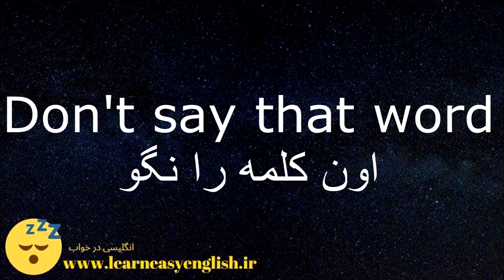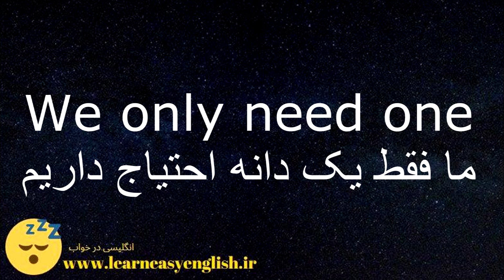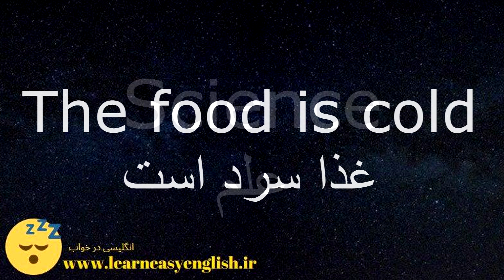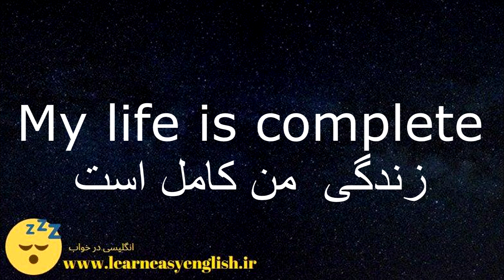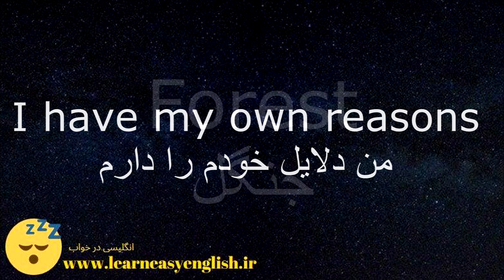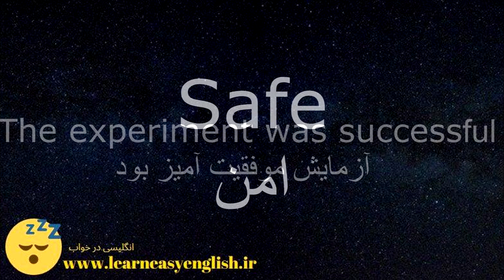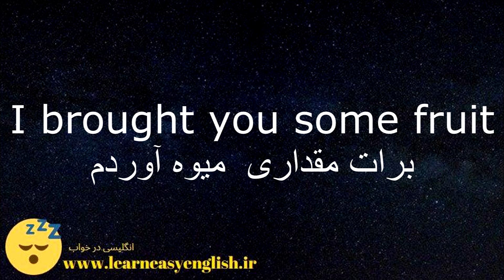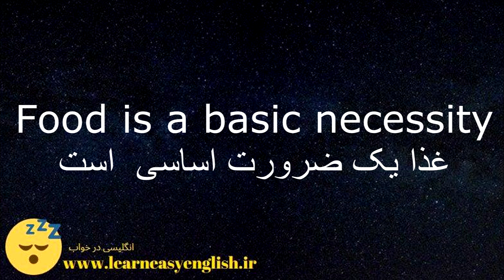انگلیسی در خواب - لغات مهم و پرکاربرد با مثال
در این درس کلمات مهم و پرکاربرد را با مثالهایی در جمله یاد میگیریم
برای یادگیری بهتر فایل صوتی را چندین مرتبه تکرار کرده تا جملات و عبارات در ذهن شما نهادینه شوند
ویدیوهای بیشتر در زیر
ــــــــــــــــــــــــــــــــــــــــــــــــــــــــــــــــــــــــــــــــــــــــــــــــــــــــــــــــــــ
برای حمایت از ما لایک و سابسکرایب کنید :)